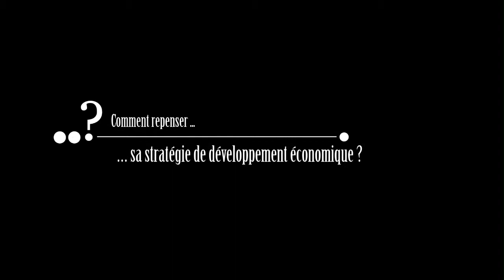Pastille n°3 : Comment repenser sa stratégie de développement économique ?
Dans sa série de vidéos "Transitions économiques de territoires vers le DD", le Cerdd vous présente :

Pastille n°3 : Les modèles économiques émergents sont-ils un enjeu pour les collectivités territoriales ?
Réponse de Christian Du Tertre, Directeur Scientifique d'Atemis.

D'autres ressources sur les nouveaux modèles économiques sont à retrouver